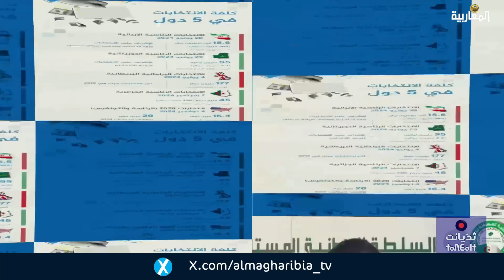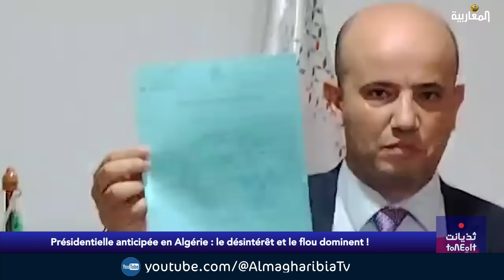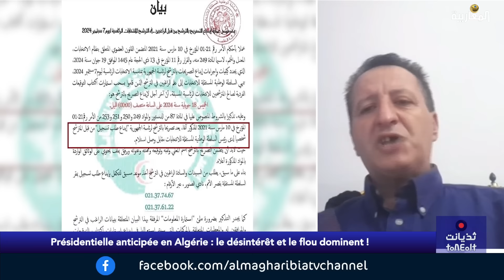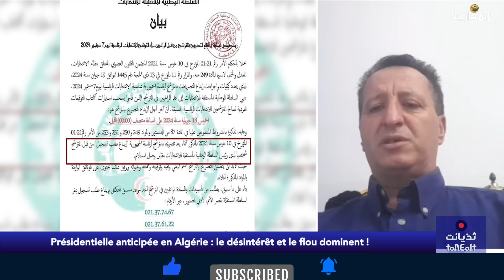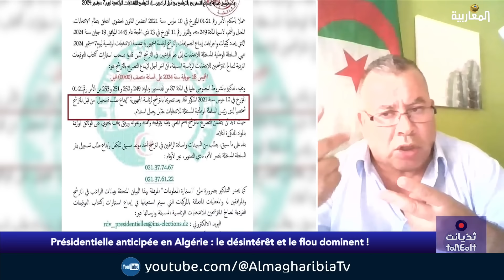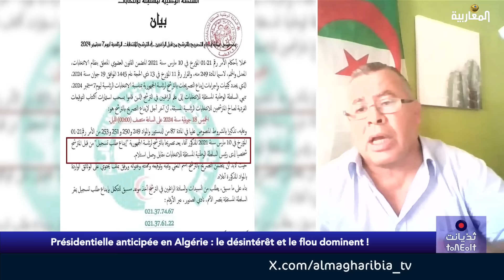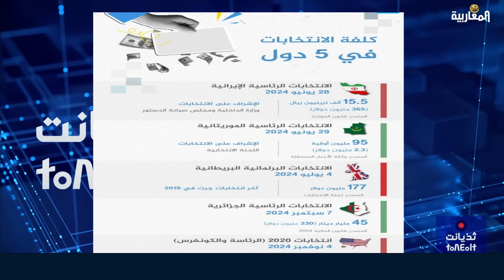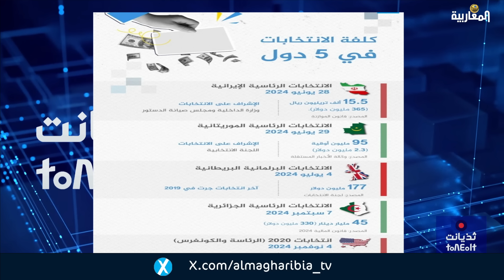Présidentielle anticipée en Algérie : le désintérêt et le flou dominent !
THADYENT 17.07.24